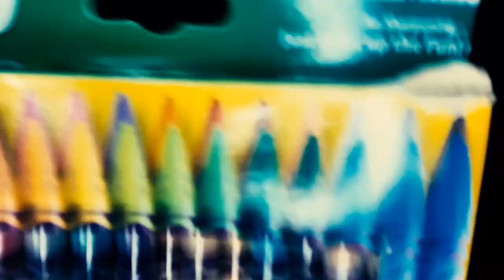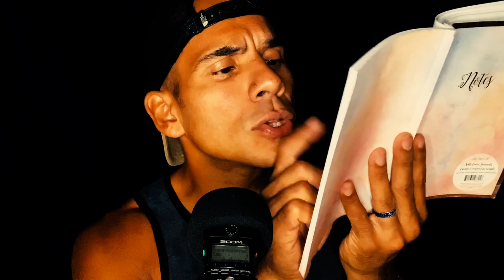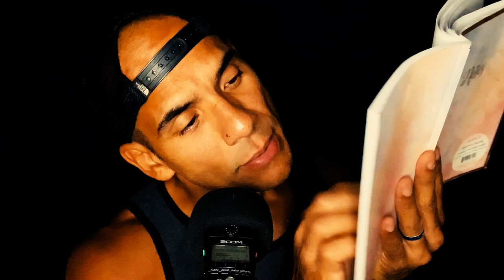HYPER SPEED FAST TAPPING ASMR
From tapping to brushing, to mouth sounds to straight up TINGLES!!  Come and get your daily dose of SUPER FAST AND AGGRESSIVE ASMR TINGLES!!